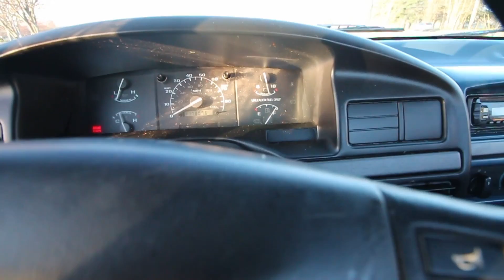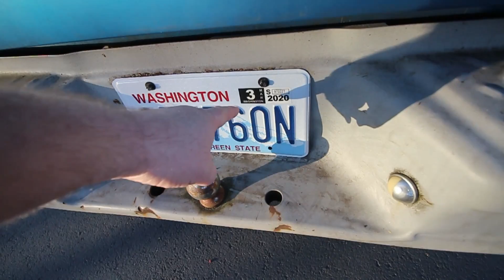How a Used F150 Should Run***SOLD***1994 Ford F150 for Sale Everett Washington***SOLD***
***SOLD***
This video is now up just to show you how a used 25 year old pickup should run.
1994 Ford F150 Long-Bed standard cab pickup truck
$1250 Cash FIRM come and get it.
5 speed manual transmission

Less than 118,000 miles orginal.
5.0 V-8
New tires
New clutch
Recent synthetic oil change
Recent coolant flush

SUPER reliable get in this truck and drive to San Diego right now! Just add gas and GO!

Please look at the other trucks for double and triple the price of this one and realize they are all higher mileage and more expensive.

Sure, you have to detail this pickup
You need a seat cover and wing window and a rear bumper.
After that just detail and spot paint the body and add black paint to the bumpers and some chrome wheels and you have a $3500 pickup that still has more than a100K miles of life left in her!
She is reliable NOW
Need a work truck? THIS IS IT!’
Need something you can get in and drive right now that you need to do nothing to? THIS IS IT!

Don’t pass it up
I will NOT negotiate on price. The price here is the cash price of the vehicle.
$1250